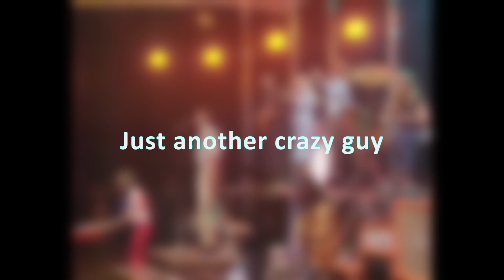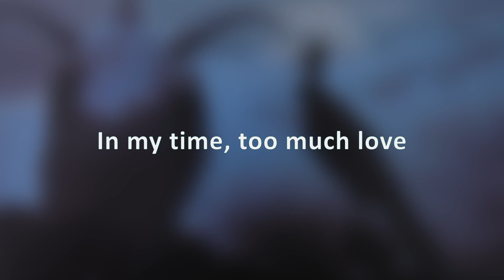When Bryan Ferry Discovered a Genre: Roxy Music, the Road to Avalon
How did Roxy Music go from Glam Art Rock to Sophisti-Pop? This is the story of the road to Avalon, the musical progression from the band and the change in songwriting.

0:00 Roxy and Elsewhere
0:30 Sophisti-Pop
1:04 A Period of Transition
3:15 Avalon
4:53 Poor Country Boy (Paradise)
5:59 Ferry and Felix (Bonus Track)